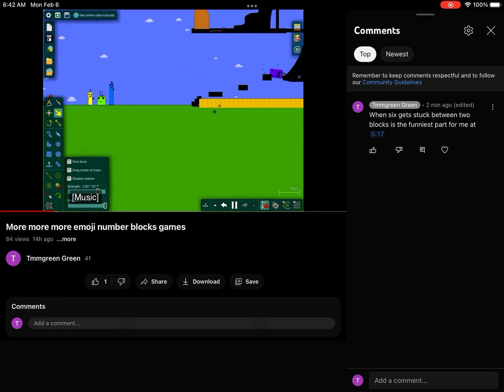Hup a 10x